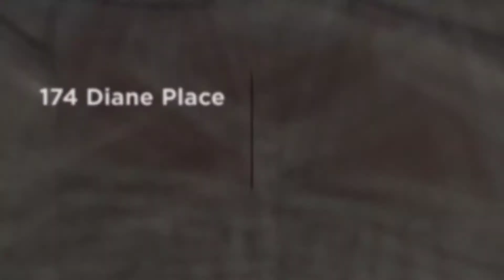Laminate Floors Paramus | Carpet Bergen County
Carpet Bergen County

Since 1969 our family owned flooring business’ # 1 priority is providing quality products and exceptional service to our customers. We have one of the largest and most exclusive collections of carpet, hardwood, laminates, vinyl and LVT(luxury vinyl tile) in the north jersey area. Carpet Bergen County offers you the highest quality styles and brand names in the industry. Popular flooring names of Mohawk, Shaw, Beaulieu and Congoleum are unsurpassed in quality and remarkable beauty. We specialize in wood floor re-surfacing. Convenient shop at home service is also available. Ask us about out special financing programs.
FREE Premium Padding – Every carpet we install comes with top of the line premium bonded padding at NO EXTRA COST!
FREE Normal Furniture Moving – We make it easy all you have to do is move small items, breakables and electronics. We take care of the rest. Furniture moving is one of the most common question/problem we encounter when doing a flooring makeover. We will move all normal furniture for FREE. This does not include: pool tables, pianos, or furniture requiring disassemble. There is a small charge for this service if needed.
Disposal – We will remove and dispose of your old carpet, hardwood, laminate or vinyl flooring. Additional fees may apply. Please check with our flooring specialist about the removal and disposal of your old flooring.
Expert Installation - Carpet Bergen County in house skilled installers are some of the most skilled craftsman with meticulous attention to detail. Carpet Bergen County Specialists have a minimum of 20 years of experience.
FREE Standard Stair Work - Almost all stores charge an additional $10-15 per step for standard box steps. Imagine all the money you will save by Carpet Bergen County offering this service for FREE.